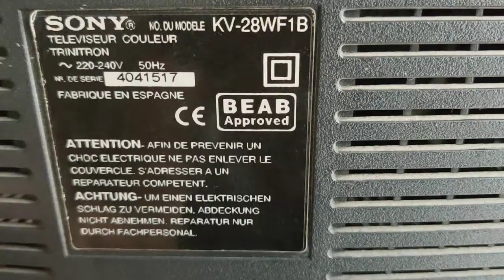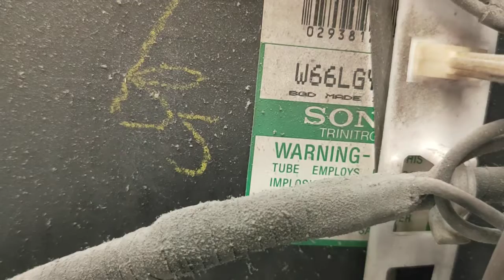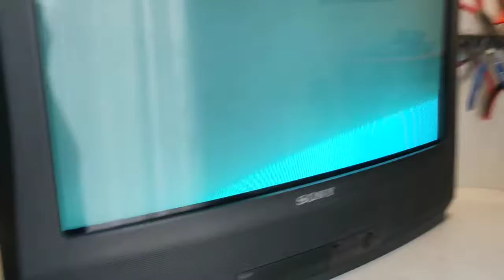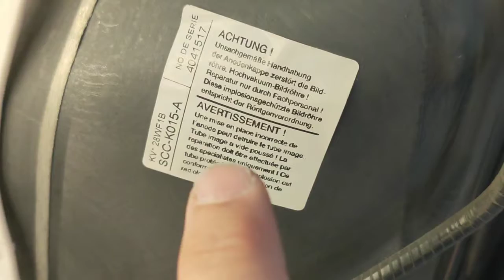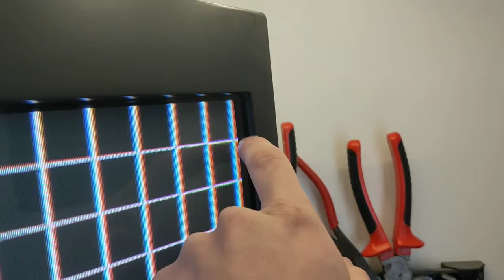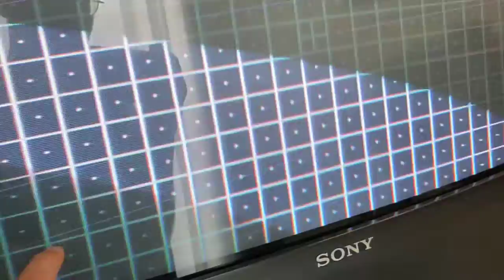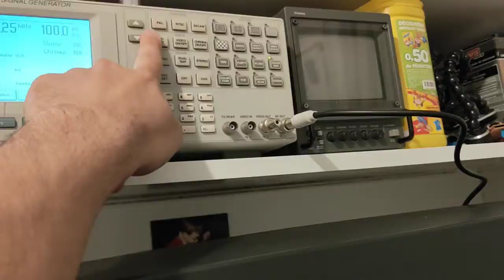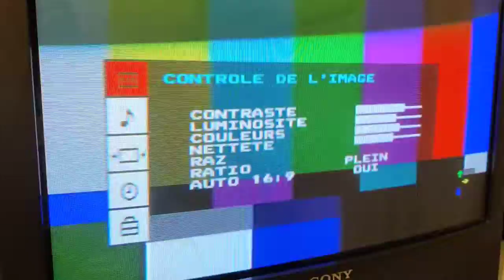Réparation TV Sony Trinitron KV-28WF1B 16/9 de 1996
Indice de réparabilité de Nico : 8/10

Dans cette vidéo, je vais réparer ce CRT qui nécessitait qu'un bon nettoyage du potentiomètre de réglage du "screen" et quelques soudures "douteuses" sur la carte au col du tube.